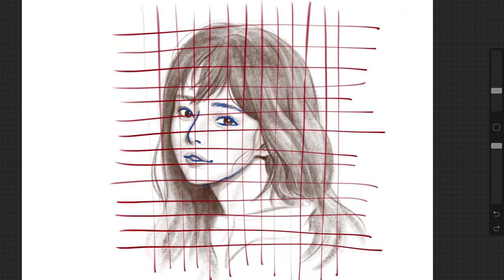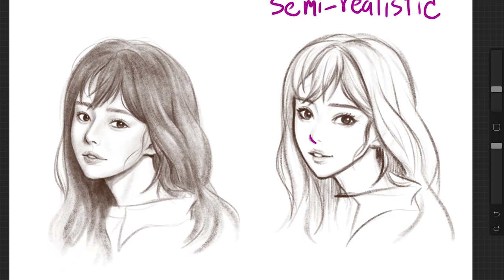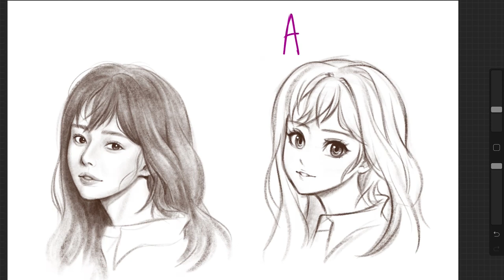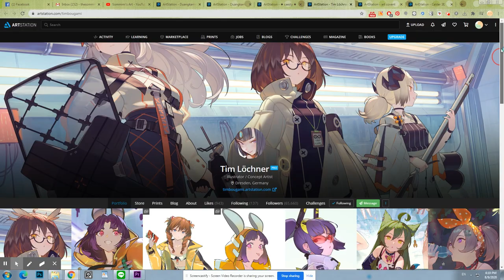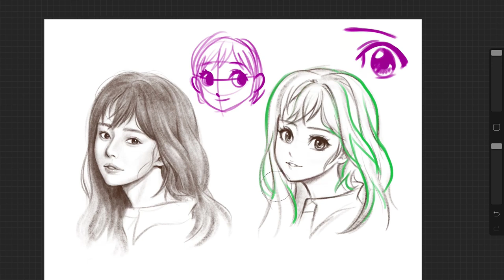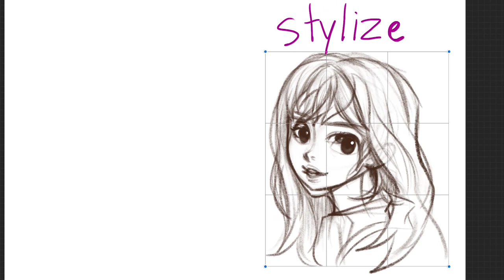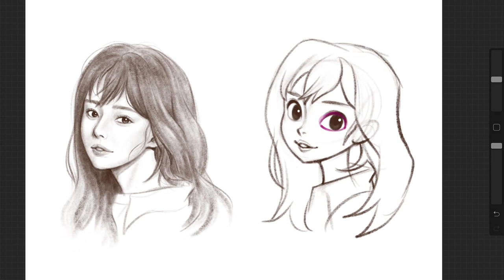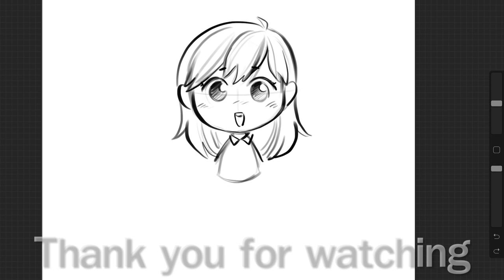พื้นฐานวาดหัวและใบหน้า How to draw FACE and HEAD PART 3 - สอนวาดรูป EP5 drawing tutorial (ENG sub)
สอนวาดหัวและหน้า part 2 มีทั้งหมด3ตอนนะคะติดตามกันได้เลยจ้า
Link Head structure shorturl.at/bxIV2
หวังว่าคลิปสอนจะมีประโยชน์กับใครที่สนใจฝึกวาดรูปและนำไปต่อยอดกับตัวเองนะคะ
ร่วมเป็นกำลังใจ กดไลค์ กดแชร์ กดกระดิ่งแจ้งเตือน เพื่อเป็นกำลังใจให้ด้วยนะคะ

มีบรัชคัสตอมของเราเองขายแล้วนะคะ สนใจ ไปอุดหนุนกันได้ที่ หรือถ้าท่านไหนไม่มี paypal จริงๆสามารถติดต่อได้ที่ ได้เลยค่ะ